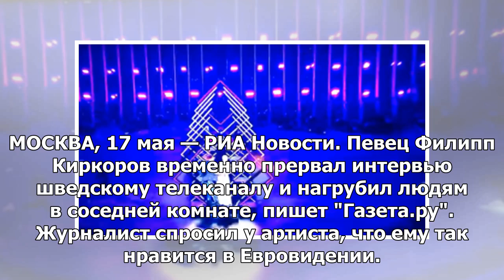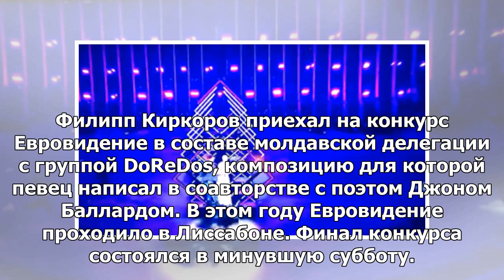Киркоров проклял непристойности после вопроса о Евровидении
МОСКВА, 17 мая — РИА Новости. Певец Филипп Киркоров временно прервал интервью шведскому телеканалу и...